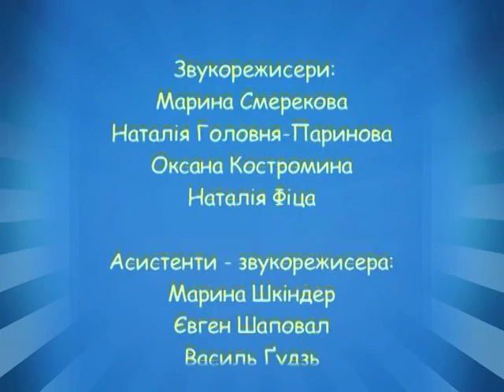"Музыкальная Академия. Евровидения". 2 сезон. 12 выпуск